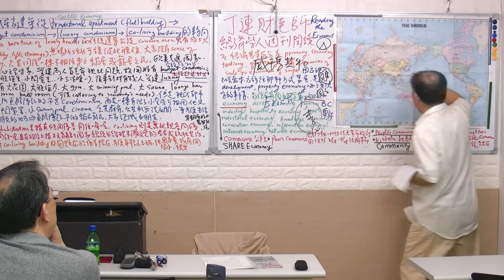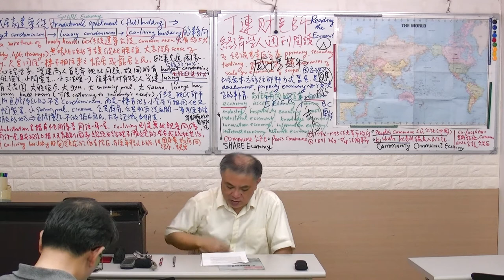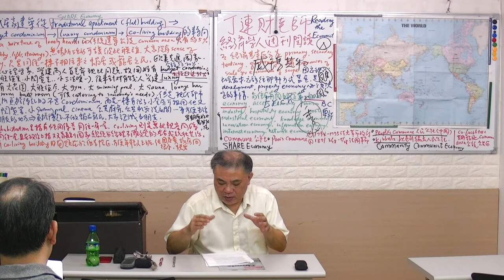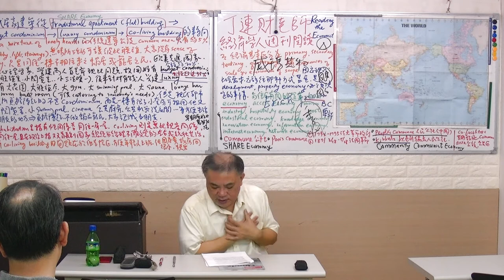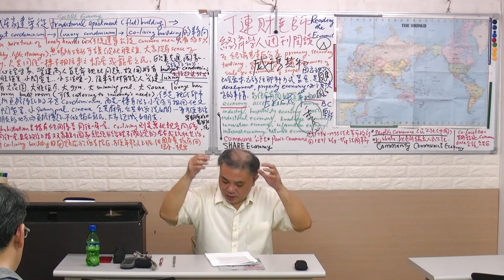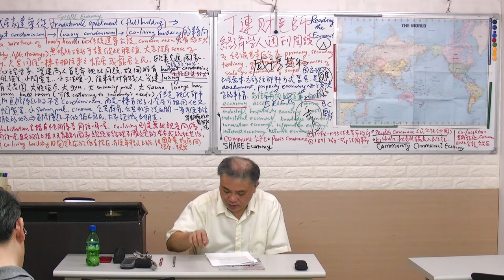國際大事回顧 -丁連財-經濟學人導讀 #20170902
9月第一周三則新聞：緬甸政府鎮壓羅興亞人、電商巨擘亞馬遜新購入的生機食品商以低價搶市，對手被看衰小、俄羅斯央行出手營救民營銀行Otkritie。這些新聞其實都比經濟學人週刊發表得早且被熱烈討論，算是回顧。丁老師利用這種極短篇進行長句練習。

0:00 緬甸族群及羅興雅人簡介

3:56 After attacks on police stations that killed 12 officers, the security forces in Myanmar launched a crackdown on alleged Rohingya militants that left at least 110 people dead. More than 18,000 Rohingyas, a Muslim ethnic group persecuted by the Buddhist majority, fled across the border to Bangladesh.

5:56   Amazon struck fear into established supermarket retailers when it launched a price war on the day it took official ownership of Whole Foods Market. Prices for delicacies such as "responsibly farmed" salmon were cut by a third, and "animal-welfare-related" ground beef by 29%. Share prices in some of the biggest grocery chains swooned  in response, but many think the industry is ripe (ready) for a round of price slashing.

10:35 Using a new fund that allows the state to intervene in failing banks, Russia’s central bank stepped in to rescue Otkritie, the country’s largest private lender, after a run on its deposits. It is the first time that one of the country’s financial institutions deemed “too big to fail” has needed a bail-out.

丁連財老師 經濟學人週刊 the Economist 導讀 丁老師會先以Mini-Course方式使學員對當天要上的文章的知識背景有最快速但豐富的理解，然後帶著同學一齊閱讀英文文章, 解決所有的英語文和相關知識的問題
本課程由於所用教材是當周週五出刊的經濟學人週刊，周六晚上1900上課，內容週週獨立